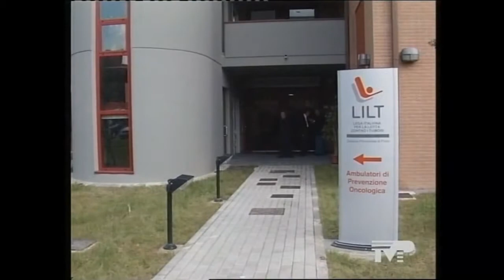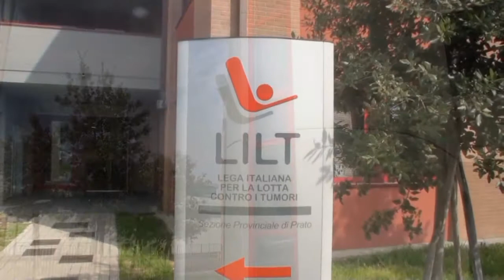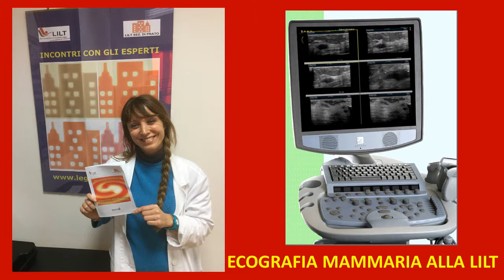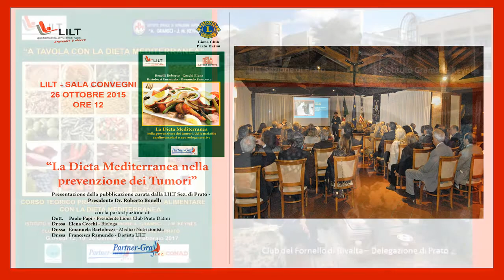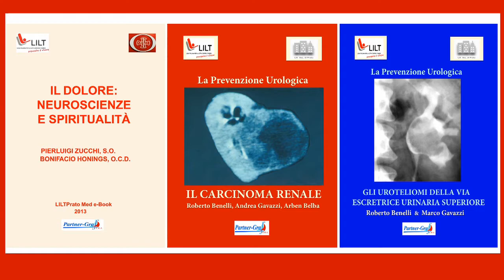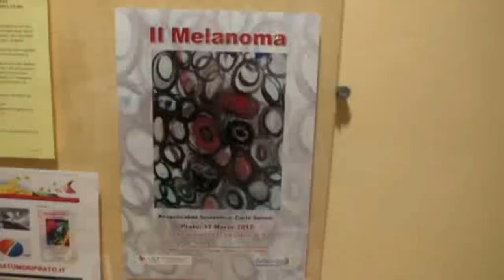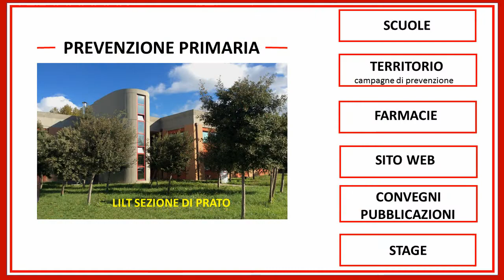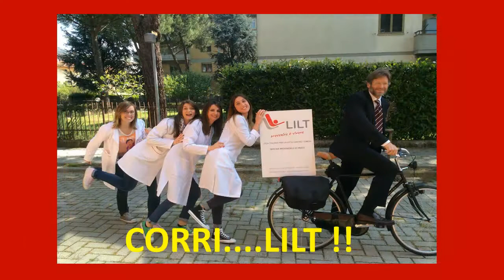LILTPRATO - 1987- 2017 - 30 ANNI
Lega Tumori Sezione di Prato nella ricorrenza del trentennale della sua fondazione  (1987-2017)